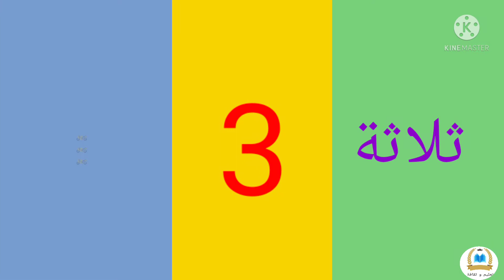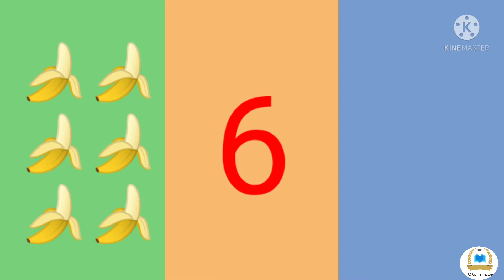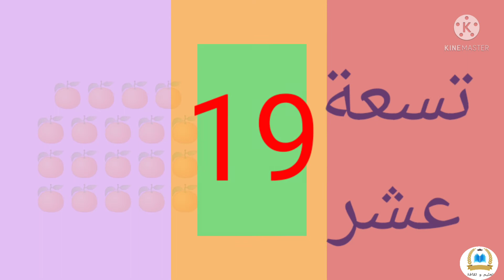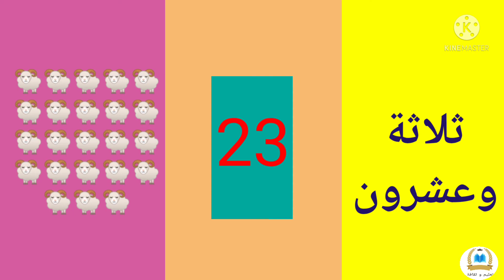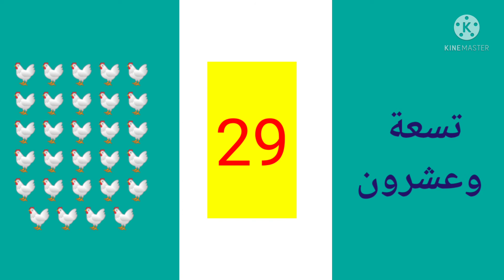تعليم الأطفال النطق بالأعداد بالارقام والحروف والتمثيل بأشياء مختلفة.